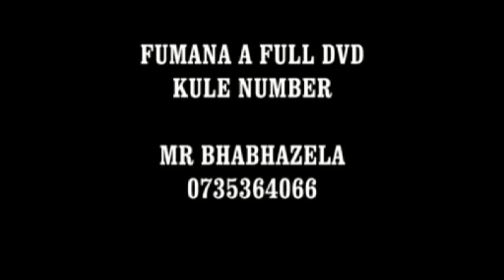EzaseMBIZANA AT MHLANGA..EDITED BY BUABHAZELA